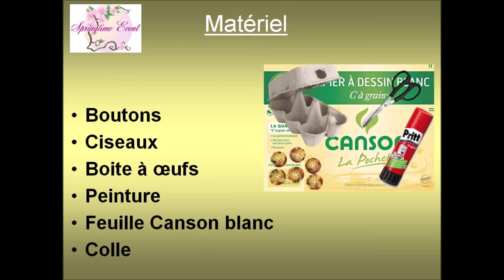Tuto TABLEAU PRINTANIER Juliette